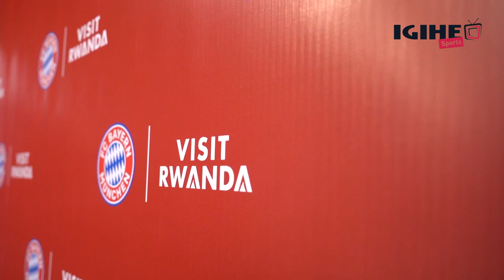Inyungu irimo ku Rwanda; Akamanzi wa RDB na Minisitiri Mimosa bavuze ku masezerano na Bayern Munich